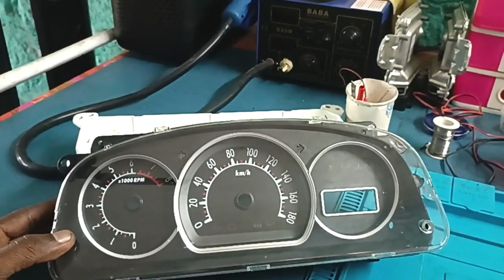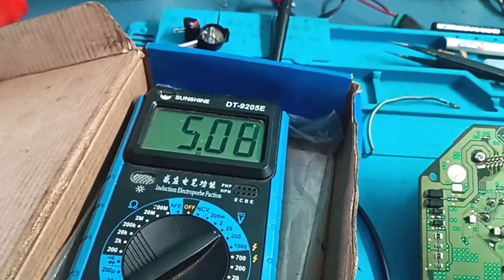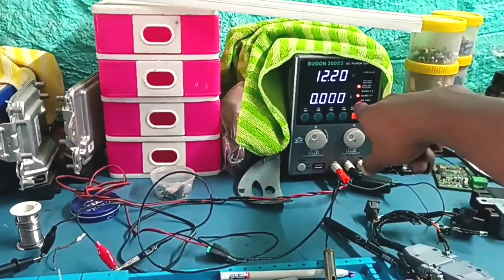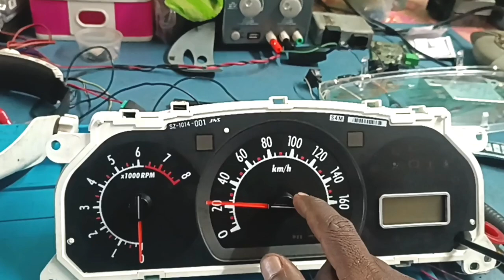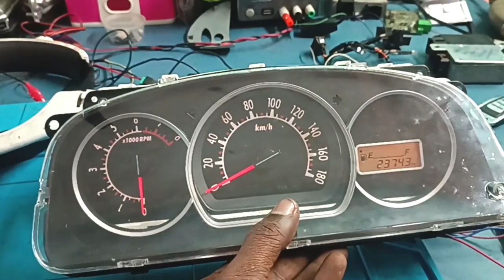ALTO K10 WAGON R METER FAULT ഒന്നും വർക്കിങ് ആകാത്ത മീറ്റർ റിപ്പയർ ചെയ്യാൻ കഴിയുമോ k10 7012979736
ഇതു ശെരിക്കും ഒന്നും വർക്കിങ് ആകാത്ത ഒരു മീറ്റർ അന്ന്.. ശെരി ആക്കാൻ പറ്റുമോ ?
 ഉറപ്പ് അയയിട്ടും ശെരി ആക്കാം